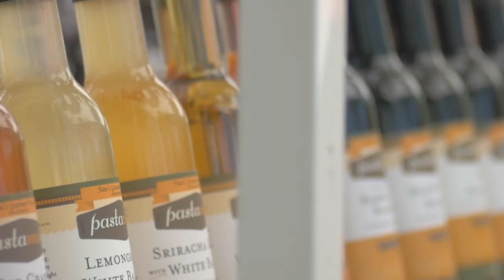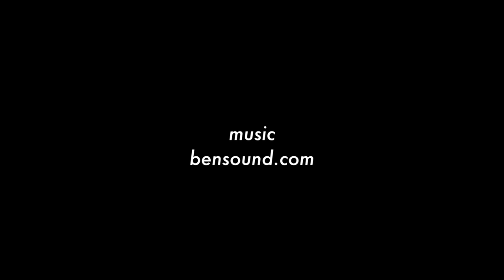Novato Festival of Art, Wine, and Music (2019)